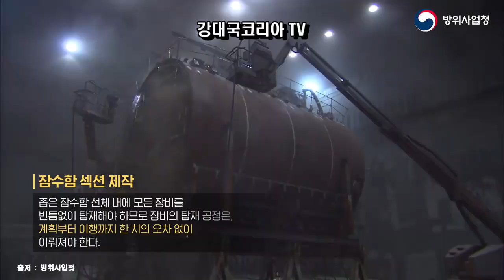미국은 한국원자력잠수함 방해말아야. 호주에는 제공.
오늘 조선일보 사설에 미원자력 추진 잠수함 호주에 제공. 한국이 더절실히 필요하다.라는 기사가 났습니다.
그런데 핵추진 잠수함은 수년전 부터 미국과 협의해 왔고 도산 안창호함 배치 쓰리에서는 핵추진 잠수함으로 가는 것으로 많이 알려지기도 했으며, 미국의 대중국 견재에도 도움이 되니 미국이 오히려 반가워 하지 않겠나 싶었습니다.
그런데 갑자기 언론사 사설을 나오니 이게 뭐지? 싶습니다.
이전 미사일 지침 처럼 미국이 못하게 하는건가 왜 이시점에서 사설을 내보냈을까 여론의 도움이 필요한 것인가? 많은 생각을 하게 됩니다.
예의주시 해봐야 하겠습니다.